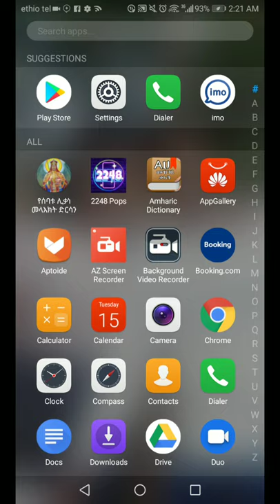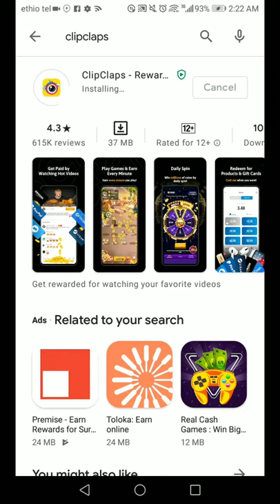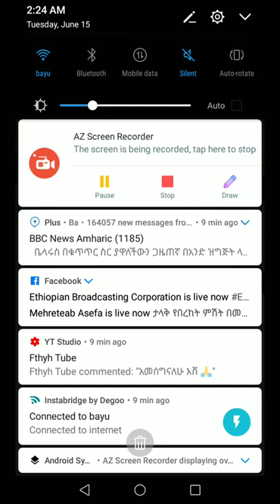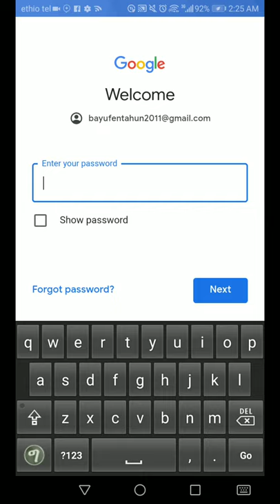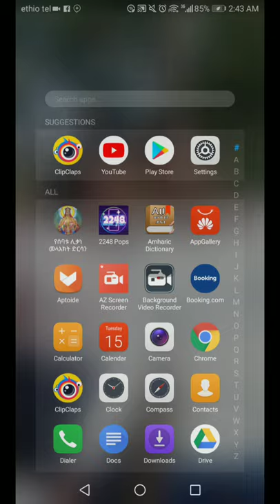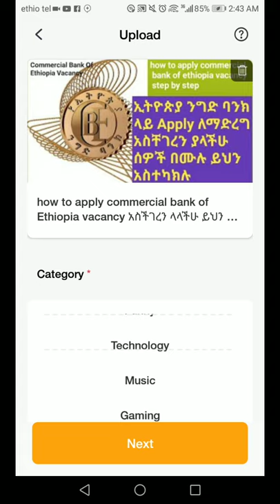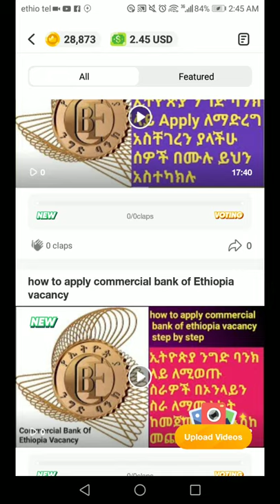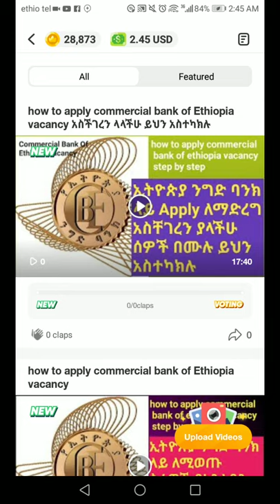ቪዲዮ በማየት ብቻ በቀን እስከ 50$ የምናገኝበት Clipclaps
የምታስገቡት code ይኸ ነው 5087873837